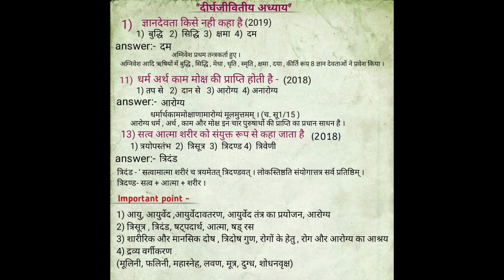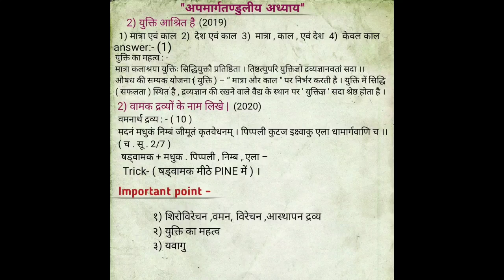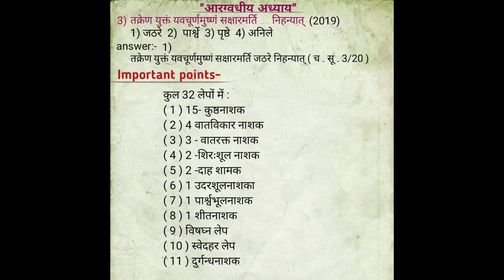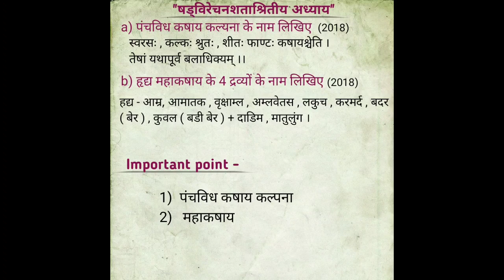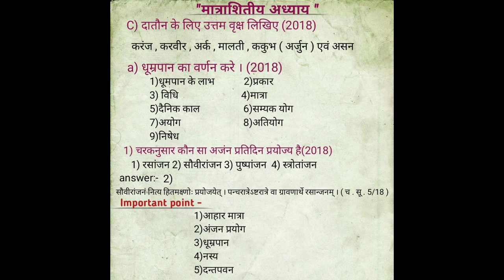PAPER ANALYSIS चरक सूत्रस्थान (अध्याय 1 से 5 ) |GAMC Khushilal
I'm Rohit gidwani
BAMS Student